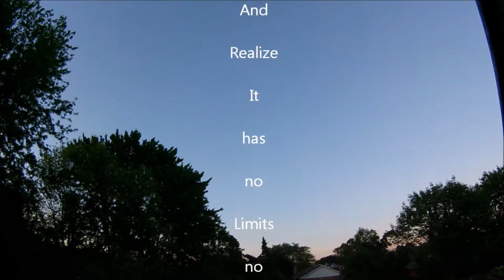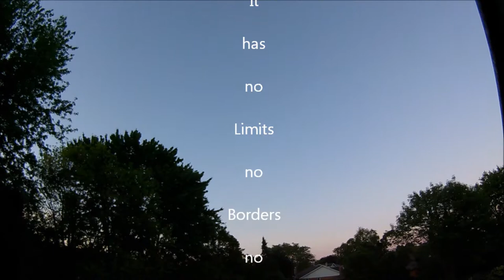Cloud Roll Binaural Medicate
binaural meditation for your mindfulness open your eyes fullness get your wellbeing well done and be reminded of your timeliness young star child.